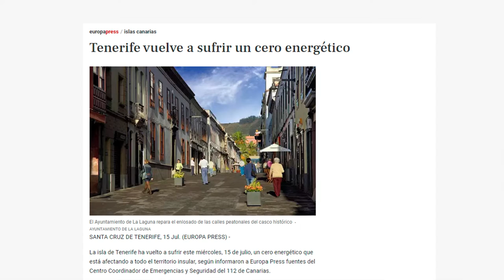La Tertulia 16 julio - parte 3